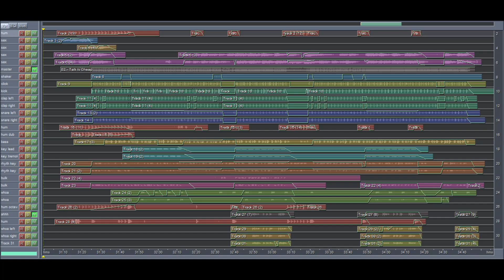Talk is Cheap - Chet Faker (Instrumental Cover )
Part 2 of my foray into guitar-centric-covers-of-trip-hop-songs-that-have-no-guitars-in-them.
Picking this one apart definitely makes me appreciate the melodic depth of the original!

Thanks so much for listening!